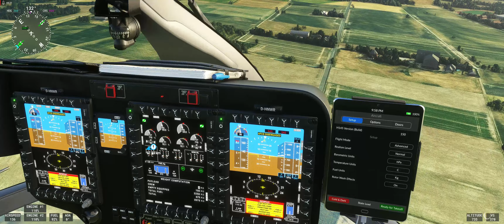MSFS 2020 - mit dem H145 - ein Polizeiheli der Polizei NRW von D - Dorf nach Köln - ein spitzen Mod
ein super Mod für den Simulator das sein Geld wert ist.
Der Hubschrauber H145 von Airbus als Simulation für den MSFS2020
a great mod for the simulator that is worth the money.
The Airbus H145 helicopter as a simulation for the MSFS2020